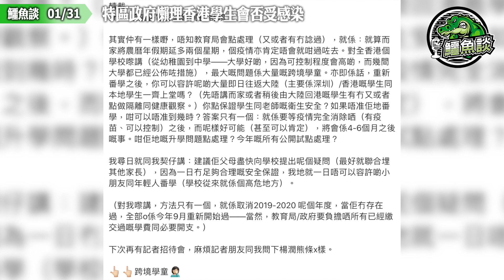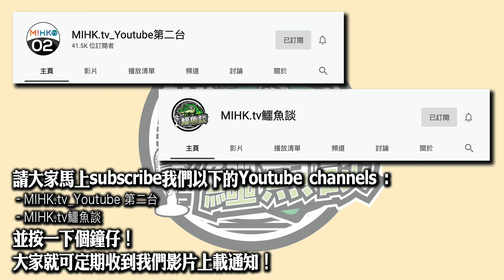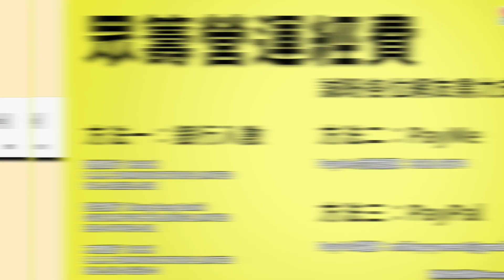鱷魚談0131\ 政府懶理香港學生會否受感染！學校必須無限期停課防止社區擴散武漢肺炎！近三萬跨境學童勢將病毒帶入校園！即時封關充分準備防疫物資保學生安全！政府抗疫慢半拍，根本林鄭搏炒！